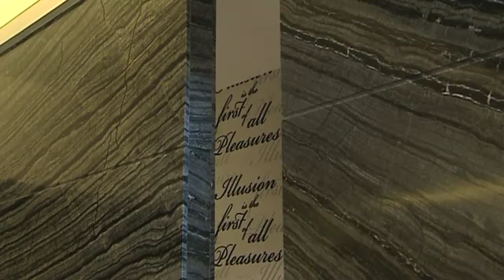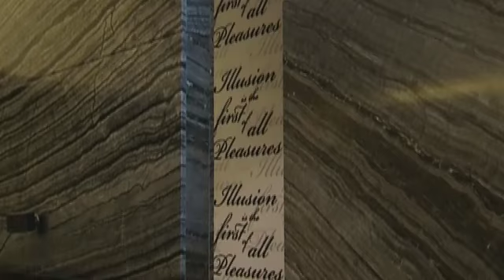樓市每日睇：設計空間 比華利山別墅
星期一至五晚上9:00 now財經台